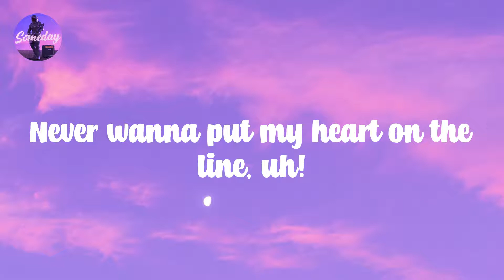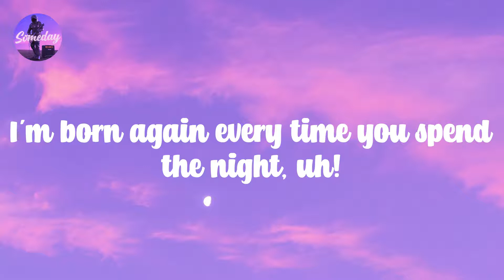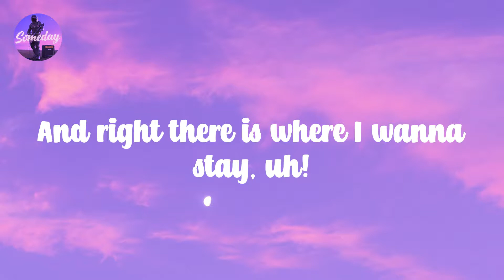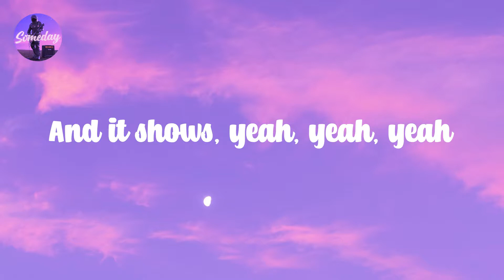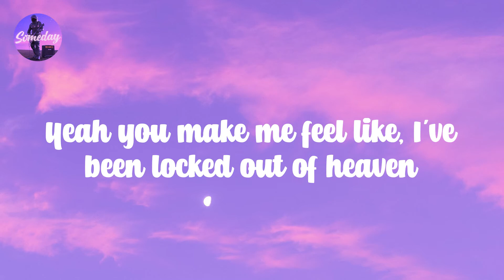Locked out of Heaven - Bruno Mars